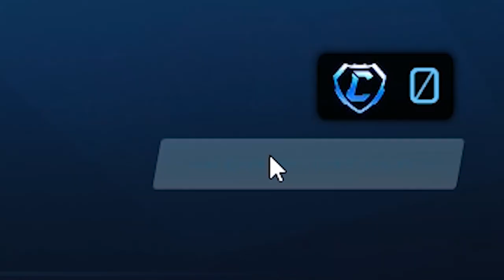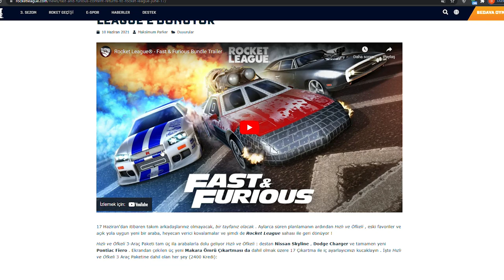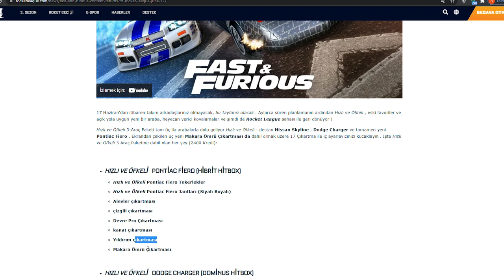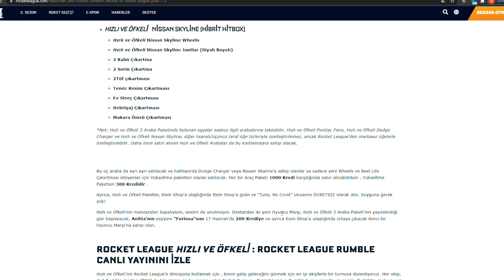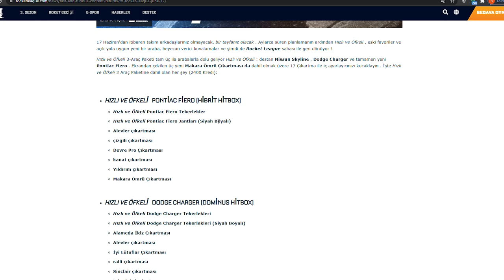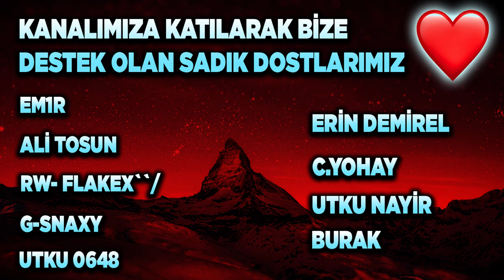GERİ DÖNEN SKYLINE PAKETİ HAKKINDA HER ŞEY! ROCKET LEAGUE HIZLI VE ÖFKELİ! (Rocket League Türkçe)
YEŞİL FENNEC ÇEKİLİŞİ ŞARTLARI AÇIKLANMA 20 HAZİRAN!
2) Instagram'da Aydigalyt takip et!
3) Discord sunucumuza katıl ve çekiliş kanalındaki tepkiye tıkla!
NOT: Çekiliş 20 Haziran'da discord üzerinden açıklanacaktır!

Selam arkadaşlar bu videoda Rocket League'e tekrardan geri dönecek nissan skyline paketi hakkında konuştuk, keyifli seyirler!

*ETİKETLER*

aydigal
aydigal